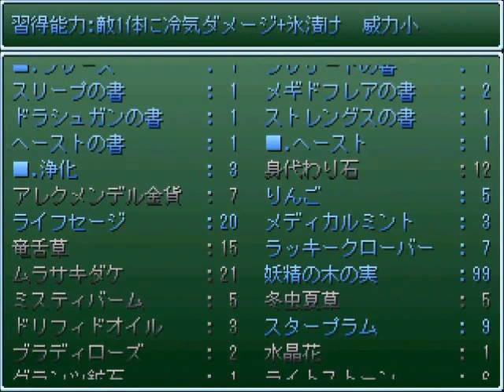#28 【扉の伝説～風のつばさ～】超長編フリーゲームRPG 自由に実況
本動画は2014~16年収録・投稿の再掲となります。